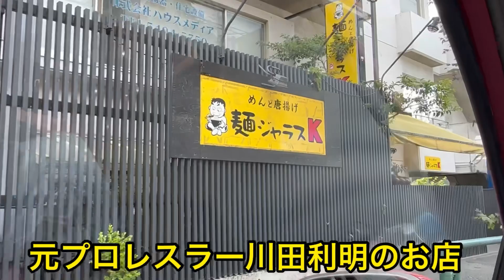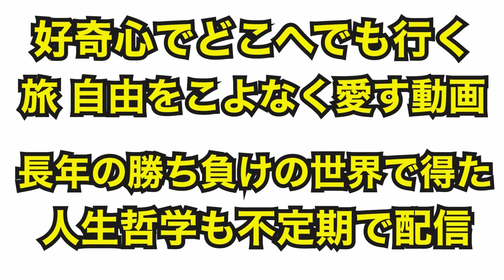初登場！あの恩人に会いに！そして最近会った格闘系 お笑い系の人達との面白トーク！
人生の恩人　あの人に会いにドライブ！そしてここ最近で会った、格闘系、お笑い系などなど、色んな話をドライブトーク

キック&フィットネス
グラバカ 練馬ジム

菊田早苗
総合格闘技グラバカ所属
タイトル

2018年10月にYouTube開設